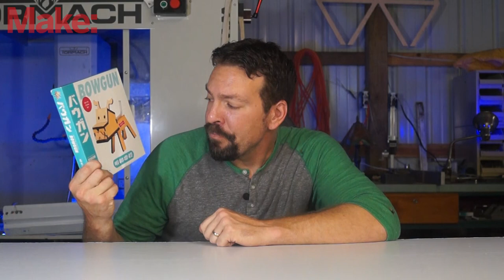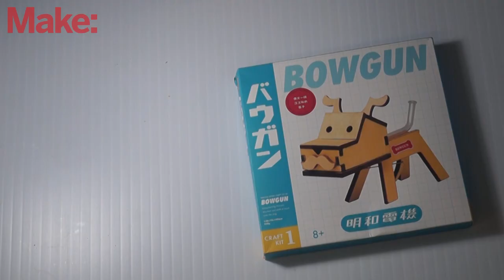Building the Bowgun Kit From Maywa Denki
The Bowgun is a musical instrument invented by Maywa Denki that's shaped like a dog and makes a sort of barking sound when it's played. This is a kit that you can use to build your own.